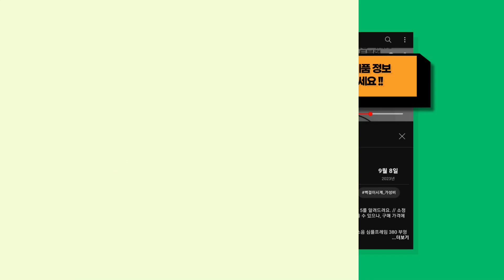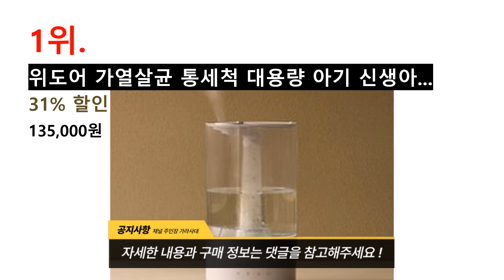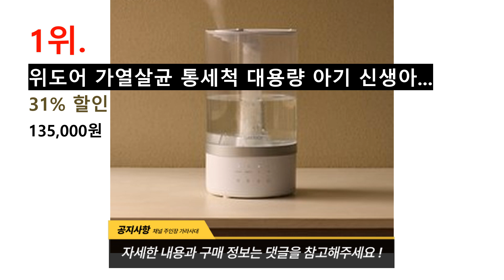자칭 위도어가습기 전문가가 선택한 가장 핫한 위도어가습기 추천 BEST 8 !!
귀여운 쿼카가 선별한 위도어가습기 BEST 8를 정보를 전해드려요. // 소정의 수수료를 (주)쿠팡으로부터 지급받을 수 있으나, 구매 가격에는 영향을 미치지 않습니다.

[00:08] 8위 : LG전자 퓨리케어 프리미엄 가습기 HW500DAS..

[00:23] 7위 : [대우 with SONEEDS] 자동습도조절 가습기 초음파 대용량 간편통세척 타이..

[00:38] 6위 : 듀얼홈 초음파 무선 듀얼 미니가습기 사무실가습기 핑크..

[00:53] 5위 : 르젠 퓨어미스트 2세대 가열식 가습기 화이트 LZHD-H590..

[01:08] 4위 : 에어메이드 4L 복합식 가습기 AMH-4000..

[01:23] 3위 : 에어메이드 9L 복합식 가습기 AMH-9000..

[01:38] 2위 : 위도어 가열살균 통세척 대용량 아기 신생아 복합식 가습기..

[01:53] 1위 : 위도어 가열살균 통세척 대용량 아기 신생아 복합식 가습기..